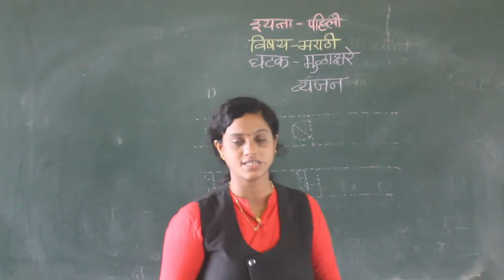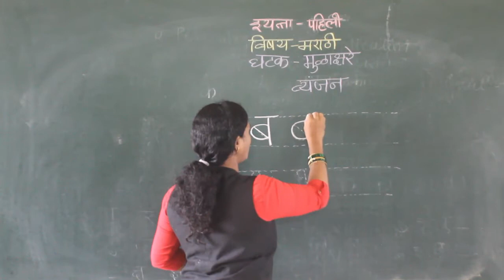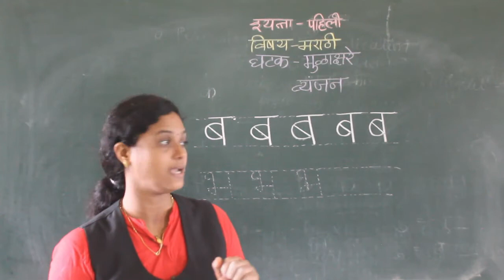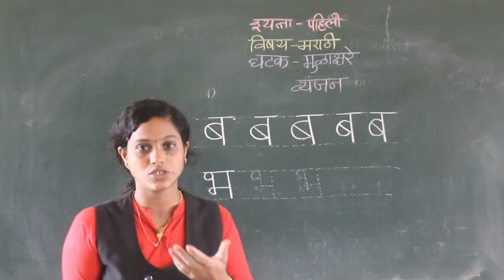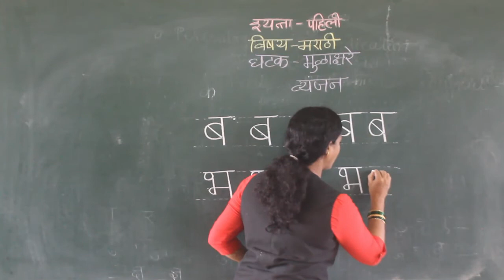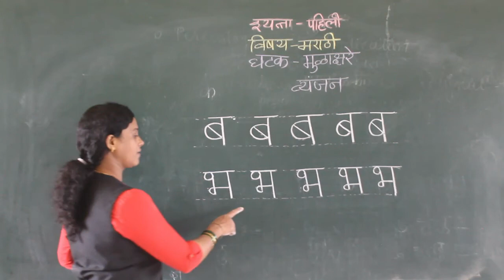CLASS I MARATHI VYANJAN (B, BHA)